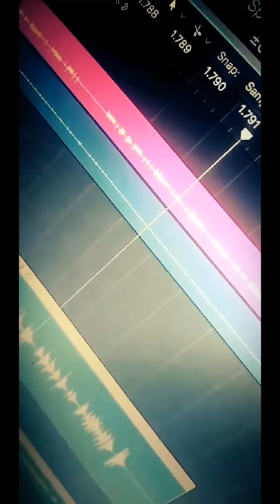GRAVAÇÃO CD MARLON GOES O TOP DA GALAXIA VERÃO 2020